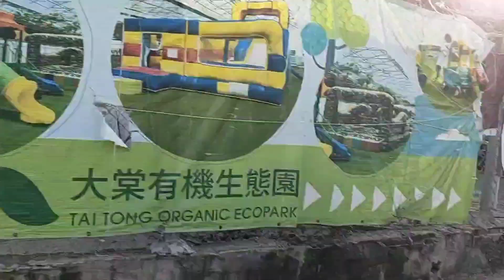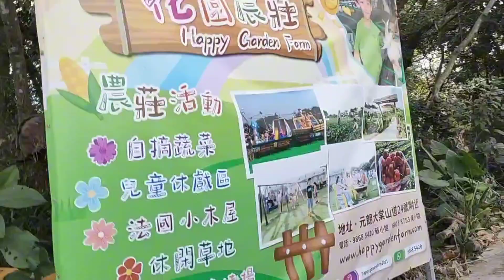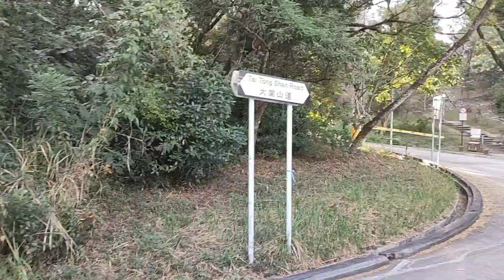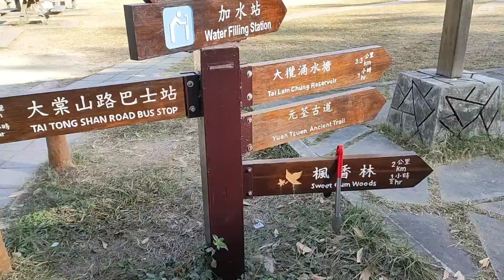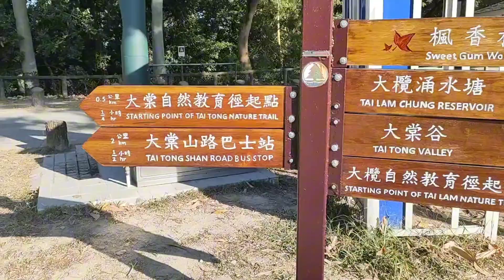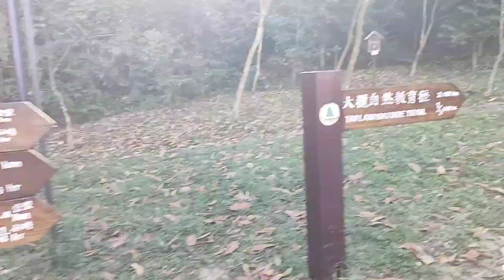How to going to sweet gumwood?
mtr going to youn Long get down to long ping station and take a bus k66 tai tong road going down to last bus stop,